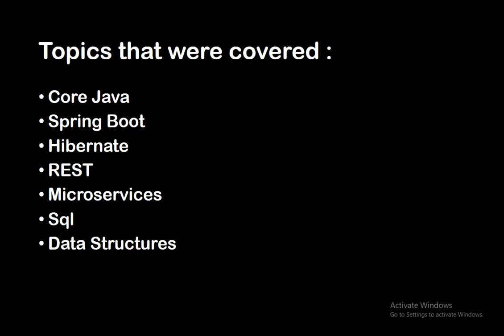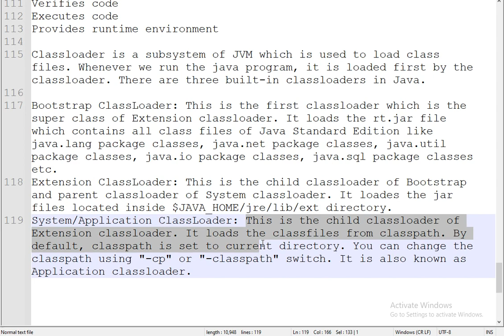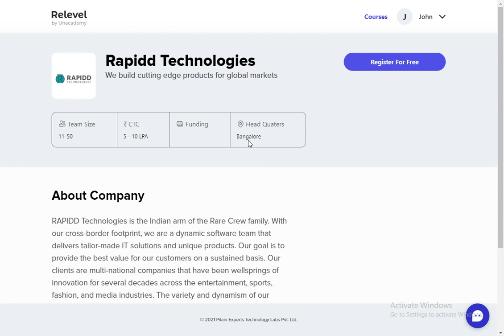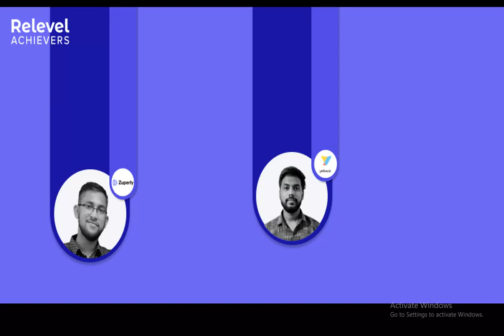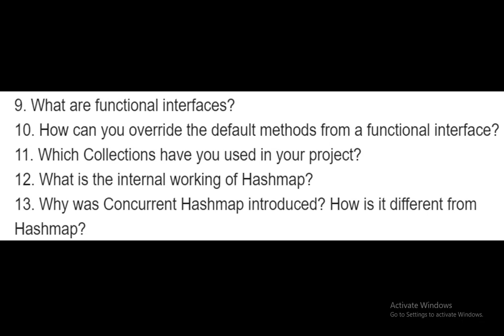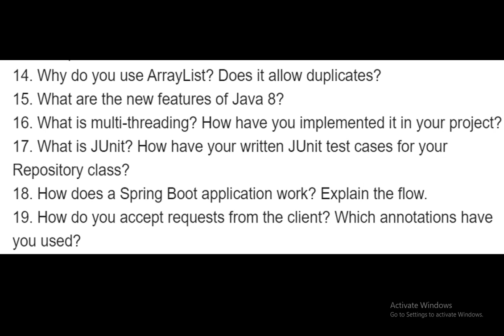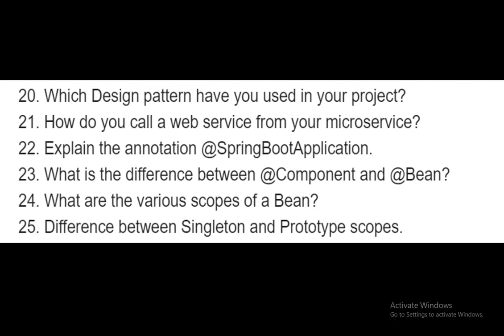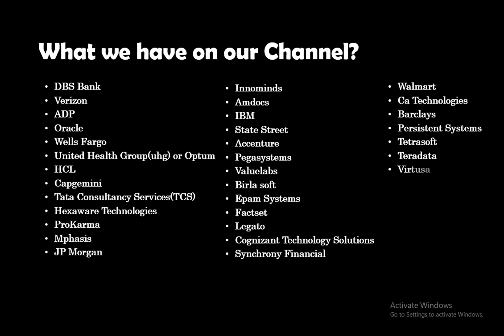Deloitte Interview Experience | Interview Questions And Answers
This video contains Core Java, Spring Boot, Hibernate, REST, Microservices,
Sql and Data Structures Interview Questions that were asked at Delloite

1. My brief introduction.
2. My project architecture and tech stack used in it.
3. What is JVM?
4. What are the different Class loaders in JVM?
5. Why String class is immutable?
6. How to make a class immutable?
7. What are basic OOPS principles?
8. What do you understand by abstraction? How can it be achieved in Java?
9. What are functional interfaces?
10. How can you override the default methods from a functional interface?
11. Which Collections have you used in your project?
12. What is the internal working of Hashmap?
13. Why was Concurrent Hashmap introduced? How is it different from Hashmap?
14. Why do you use ArrayList? Does it allow duplicates?
15. What are the new features of Java 8?
16. What is multi-threading? How have you implemented it in your project?
17. What is JUnit? How have your written JUnit test cases for your Repository class?
18. How does a Spring Boot application work? Explain the flow.
19. How do you accept requests from the client? Which annotations have you used?
20. Which Design pattern have you used in your project?
21. How do you call a web service from your microservice?
22. Explain the annotation @SpringBootApplication.
23. What is the difference between @Component and @Bean?
24. What are the various scopes of a Bean?
25. Difference between Singleton and Prototype scopes.
26. What is a Session in Hibernate? Is it thread-safe?
27. Difference between Session and SessionFactory.
28. How do you call a Stored Procedure using Hibernate?
29. How have you handled security in your microservices?
30. Explain the deployment process in your project.
31. What is docker? What are its advantages?
32. What is Jenkins?
33. Given a list of numbers [10, 6, 20, 5, 4, 50, 100, 80]. Find the second largest number from it in Java as well as SQL.